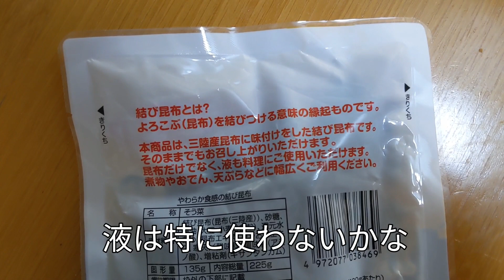またいろいろと変わった物を買ってきたよ。今日のうちの晩ご飯。サラダスティック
またいろいろと変わった物を買ってきたよ
今日のうちの晩ご飯
瀬戸内レモンのサラダスティックは爽やかで意外とつまみ食いには良かった

日常の中で主婦目線で買物・料理などをあげてます。
励みになりますので宜しければ
ぜひお願いしますm(_ _)m